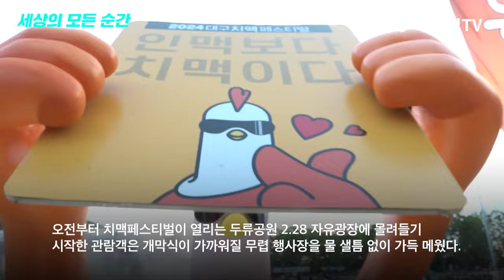더위야 물럿거라 ~ 여기가 치맥의 성지다